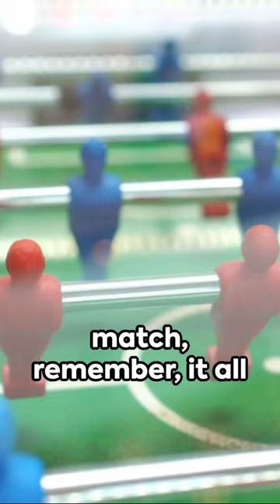Unearthed: A Crazy Historical Fact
Are you ready to have your mind blown? In this mind-bending video, we uncover an astonishing historical fact that will leave you completely astounded. Prepare to be amazed as we delve deep into the annals of history and unearth a secret that will challenge everything you thought you knew. From shocking discoveries to mind-boggling revelations, this is a video you definitely don't want to miss! So grab a seat, buckle up, and get ready to have your world turned upside down.